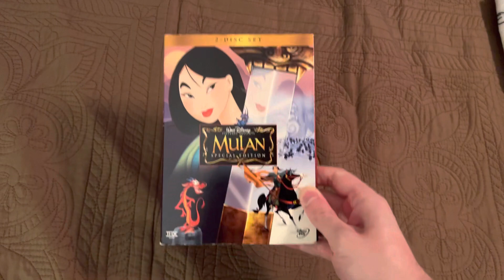Mulan DVD Overview (25th Anniversary Edition)